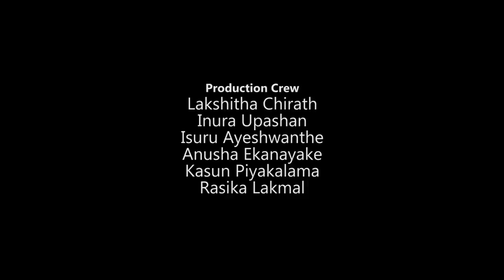fail cam moments #2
fail cam moments in production time second episode 😂😂
FAILCAM LK version episode #02
"Girl on a Motorcycle (1968)"